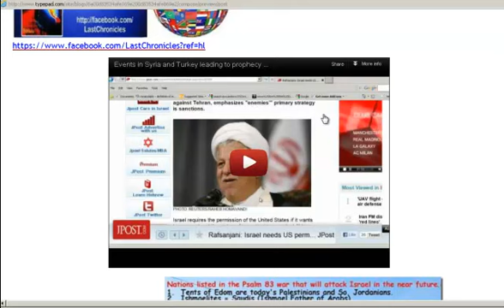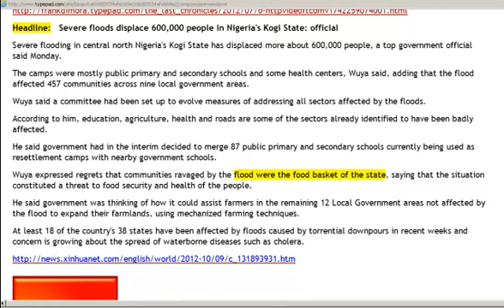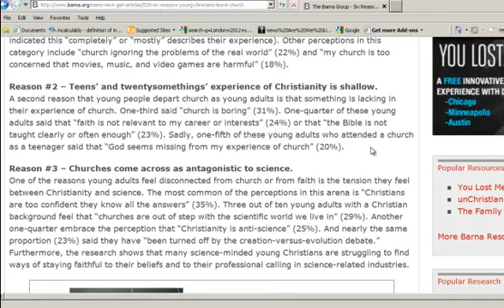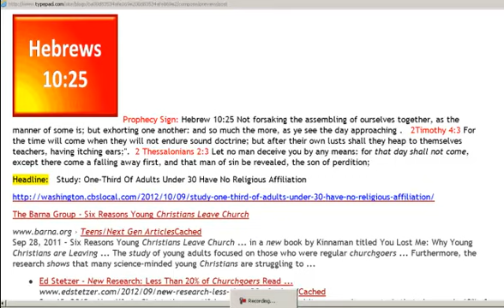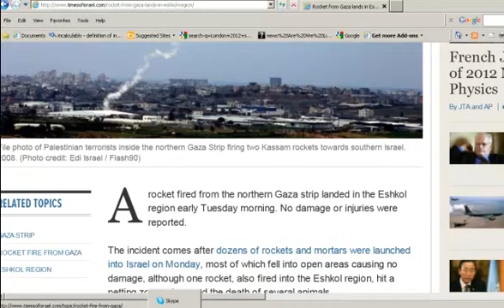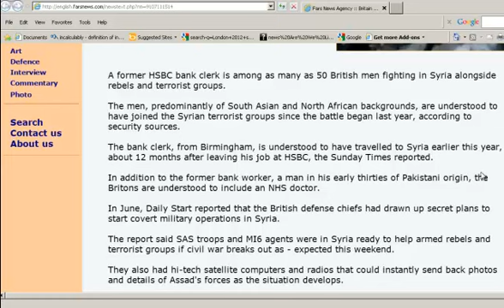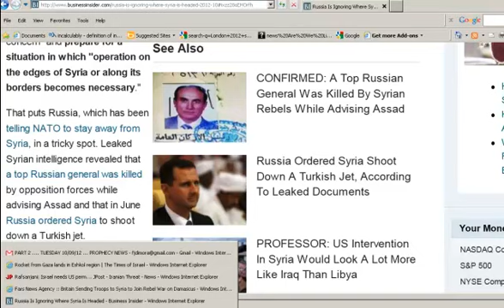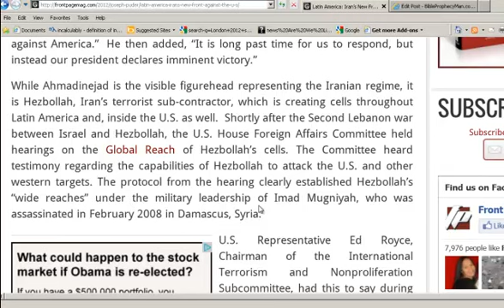The Church is leaving Christ in the last days just as warned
Frank shows how prophecy is being fulfilled.